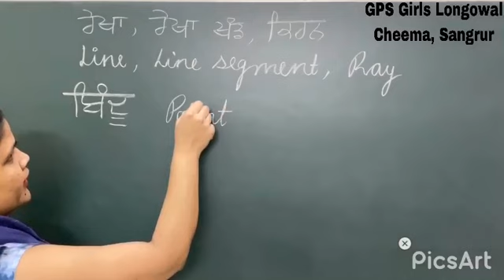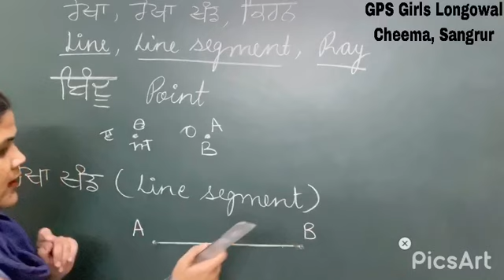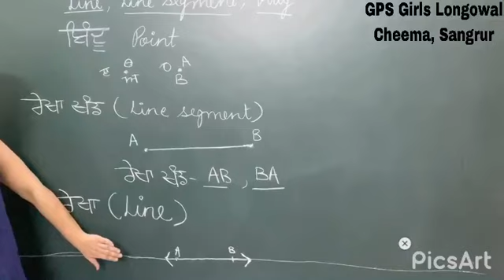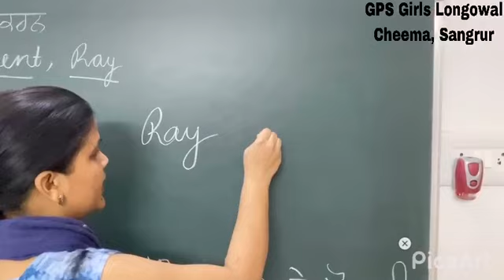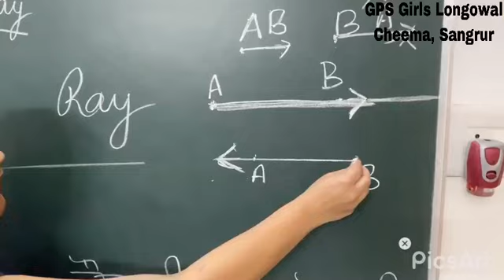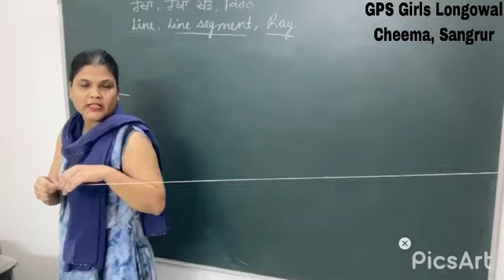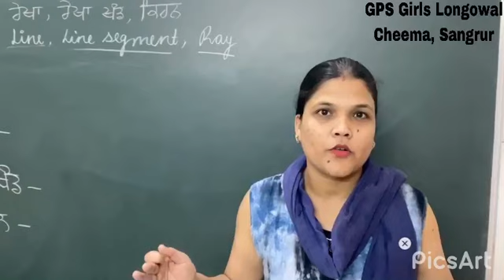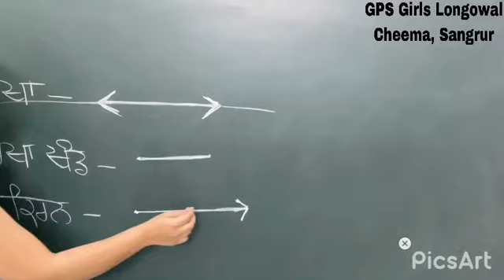Difference among Line, Line Segment & Ray.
Flooded with examples.